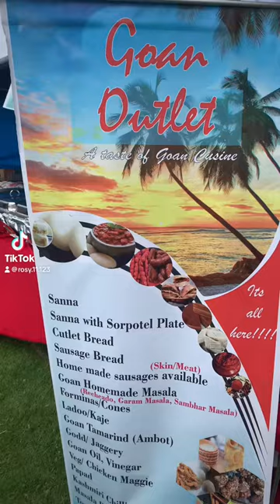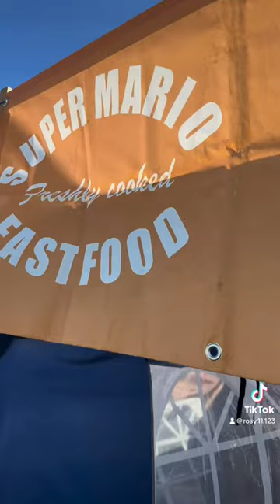The Uk Goan festival which was at Cranford Community College, Hounslow 2023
we went to the Uk Goan festival which was at Cranford Community College, Hounslow. A day well spent with family and friends,met a lot of known faces from Goa which made me very happy,the food,live music,the rides,games everything was just Amazing❤️👌🤗👏🍻